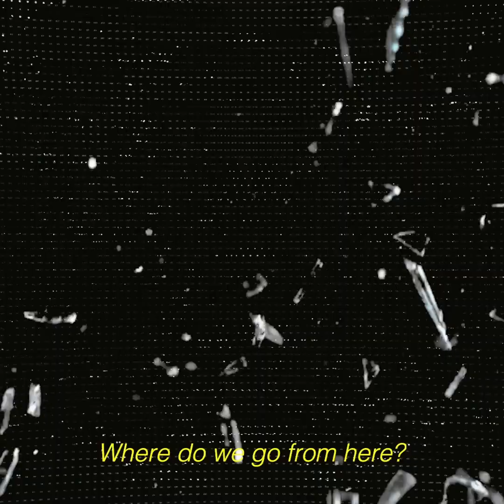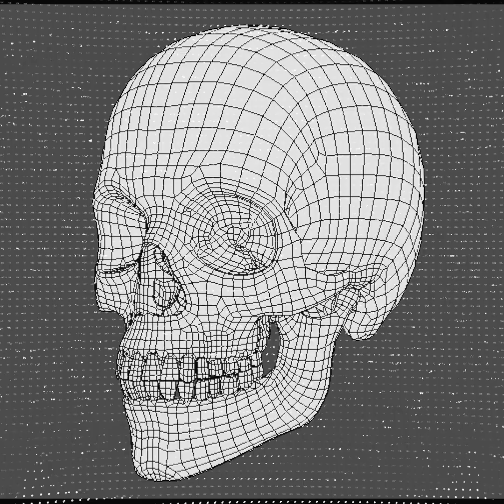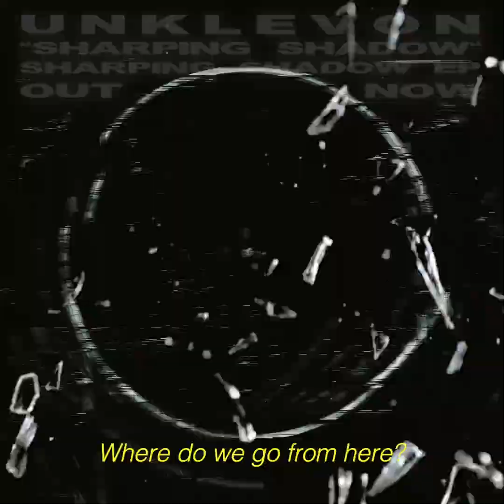Unklevon - "Sharping Shadow" (Official Audio)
Unklevon "Sharping Shadow" from the Sharping Shadow EP.  Forward looking, club focused, precision refined true techno and electro.